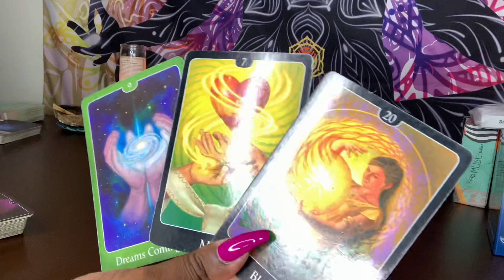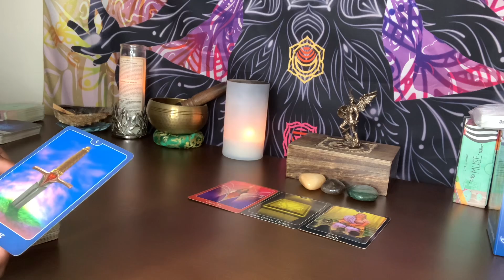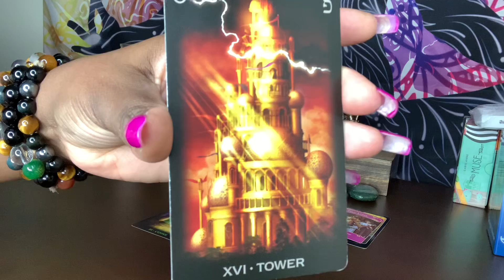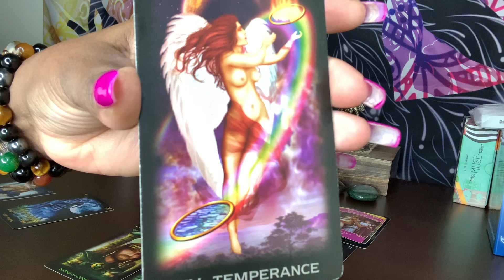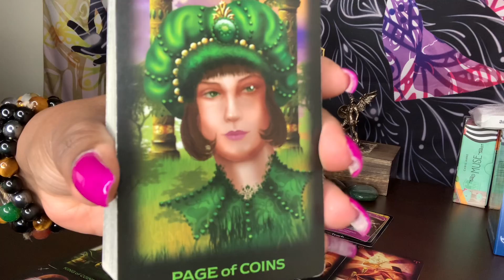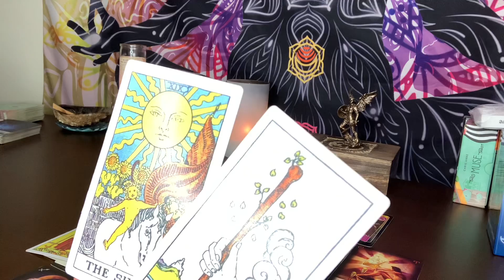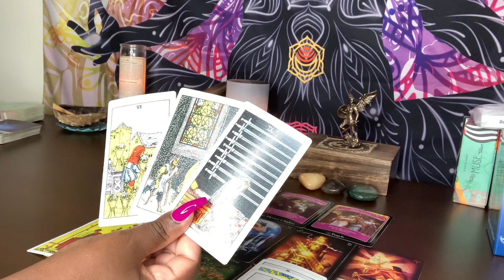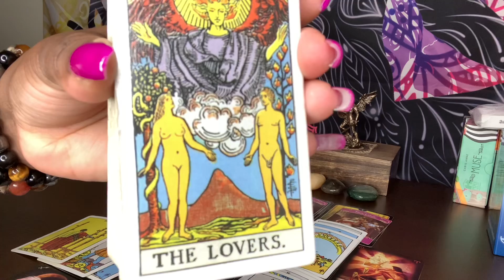SAGITTARIUS ♐️ THIS IS THE ROMANCE OF A LIFETIME! NEW SERIOUS OFFER IS COMING BUT YOUR EX ISN’T...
TAROT SAGITTARIUS ♐️ THIS IS THE ROMANCE OF A LIFETIME! NEW SERIOUS OFFER IS COMING BUT YOUR EX ISN’T OVER YOU